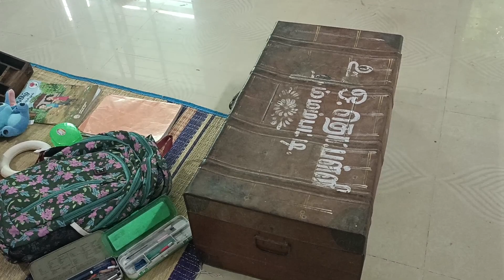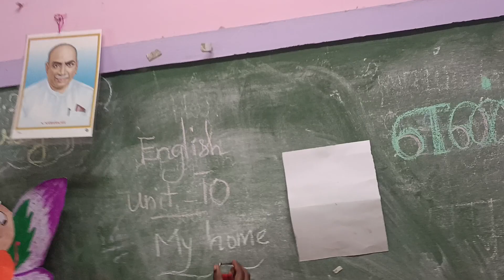Ennum Ezhuthum#English unit 10#The sleepy Rat.